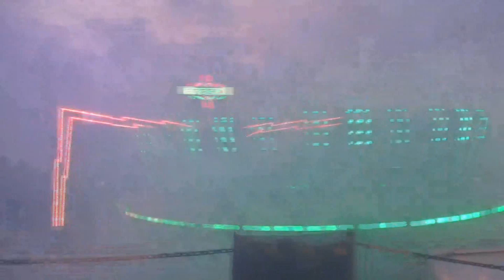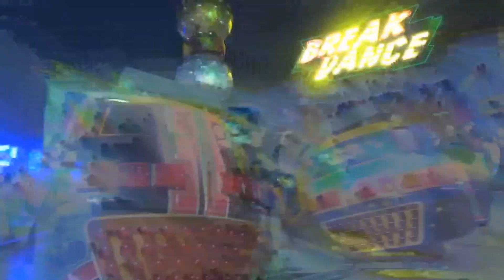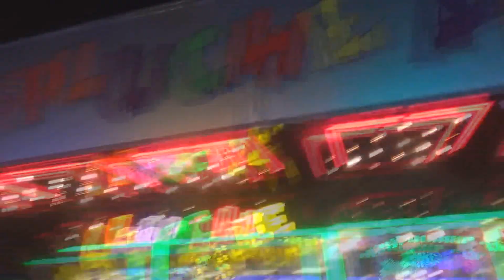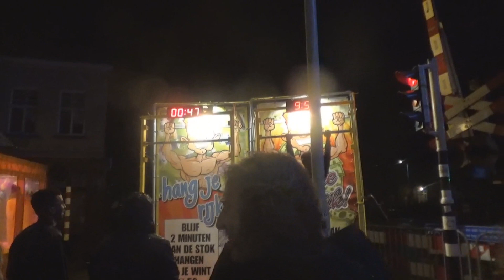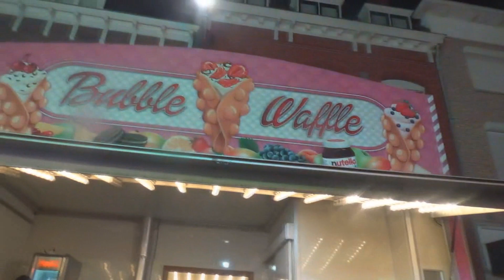Vlog #586 KERMIS IN ROOSENDAAL !! | Eindelijk in Heroes City ! | Een Verregende Laatste Kermis ?!